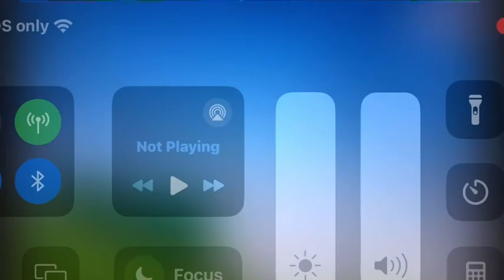May 22, 2024